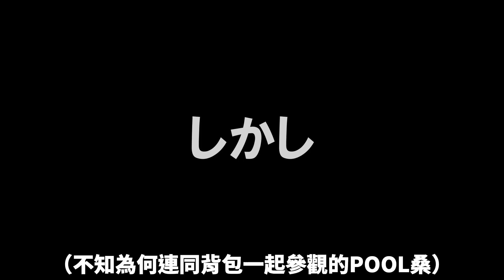拉斐爾【1000萬被盜】兇手是窮兇極惡的人 拉斐爾會正面指責他嗎！？（中字）